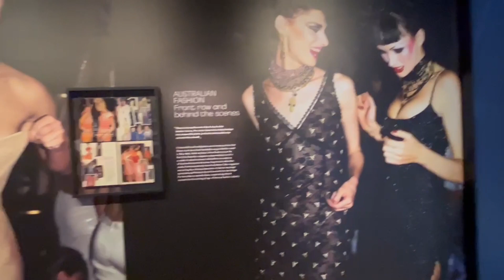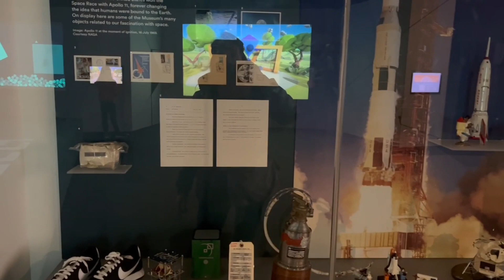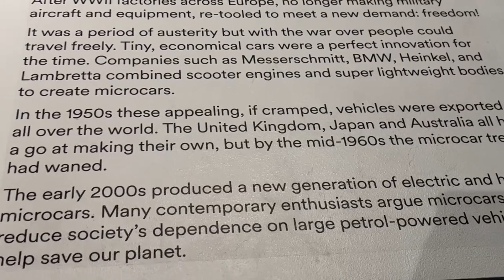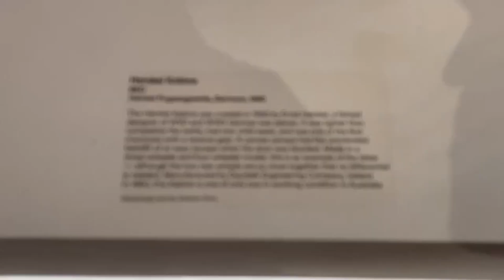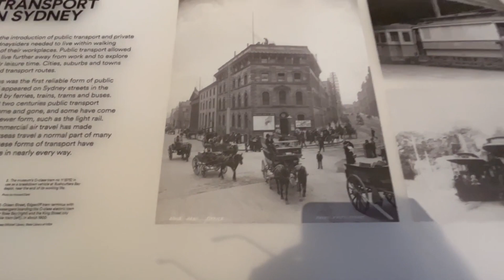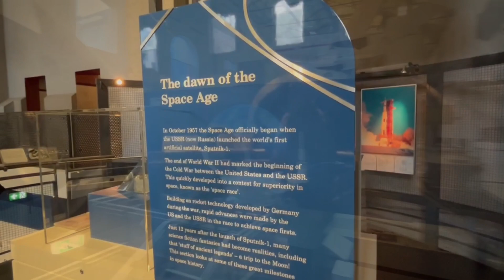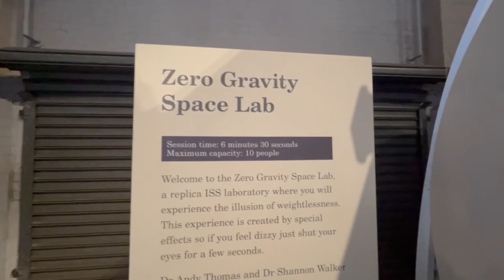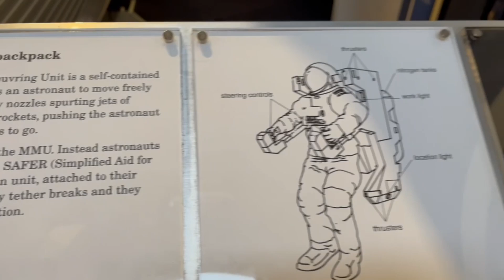THE POWERHOUSE MUSEUM TOUR IN SYDNEY 🇦🇺PART 2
Hi everyone MLSO, hope everything’s ok. Part 2 of our tour at the Powerhouse Museum. Hope you’ll enjoy watching it, thanks for all the love & support. God blessings & Jesus loves you🙏🏽💖